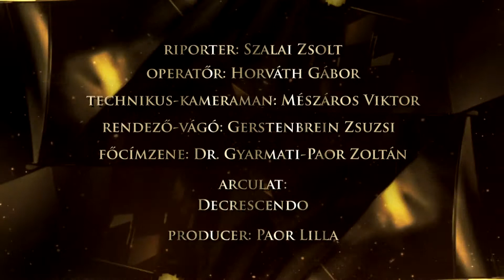Terézváros Posthumus Díszpolgára: Darvas Iván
rendező-vágó: Gerstenbrein Zsuzsi
riporter: Szalai Zsolt
operatőr: Horváth Gábor
technikus-kameraman: Mészáros Viktor

főcímzene: Dr. Gyarmati-Paor Zoltán
arculat:
Decrescendo
producer: Paor Lilla

Készült a  Terézvárosi Önkormányzat valamint a
Terézvárosi Kulturális Közhasznú Nonprofit Zrt.
megbízásából

LP MÉDIA PRODUKCIÓ
2018